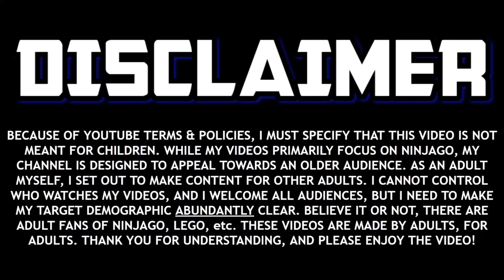This is Actually Devastating! 💔 Ninjago Dragons Rising News! Sad Zane & PIXAL Comic Revealed!